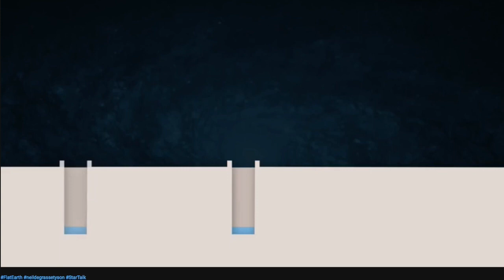Natural Science - Neil Tyson debunks a confused 'big think' sky gazer Michelle Thaller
CARTOON RELIGIONS LTD
Hosts:
Neil deGrasse Tyson, Chuck Nice and Michelle Thaller
Stupid SKY GAZERS!!